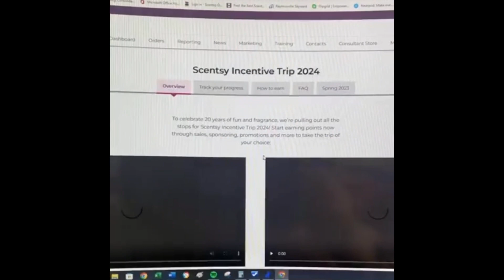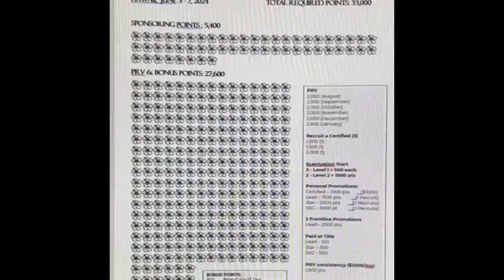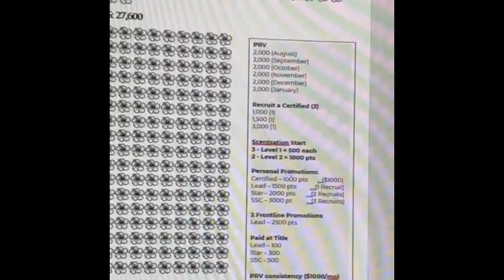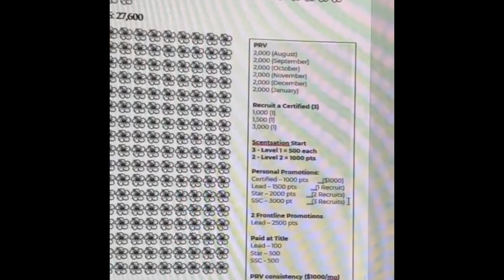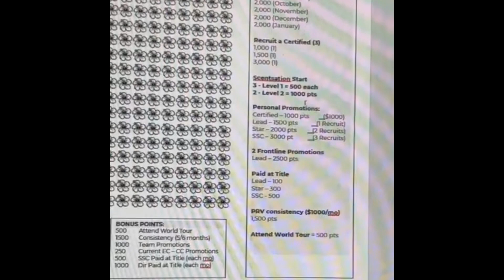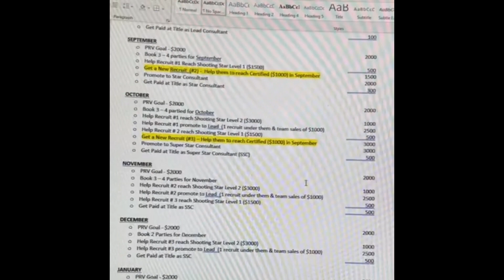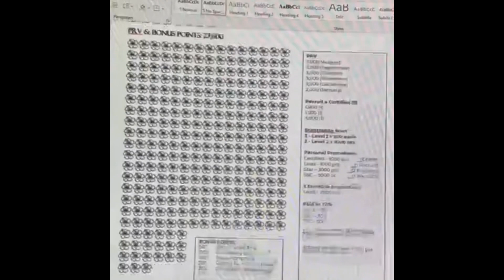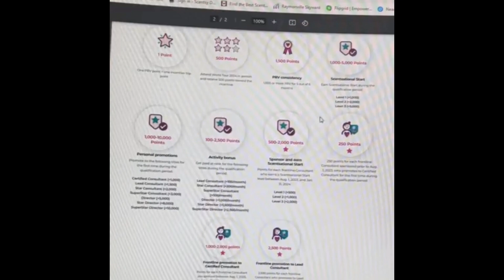How to Earn Scentsy Incentive 2024 to Hawaii or SFR Orlando.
Here’s a breakdown of my tracker and monthly checklist to get all the points you need to earn Scentsy Inventive in Hawaii or SFR in Orlando! It’s gonna be incredible so make your goals and make it happen!